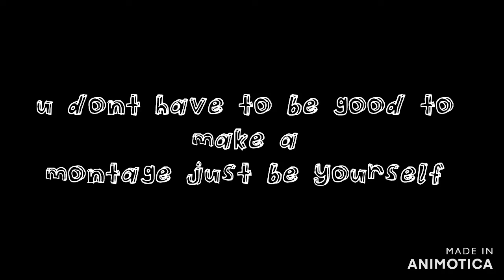A Greenday Montage controller to kbm